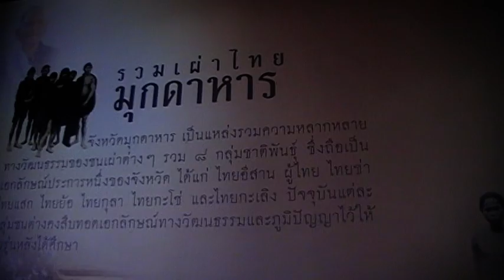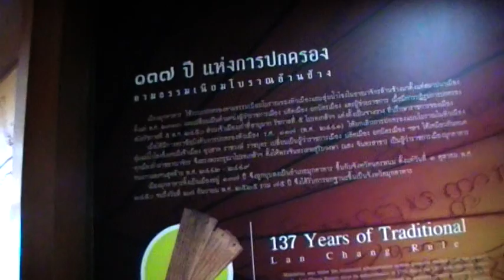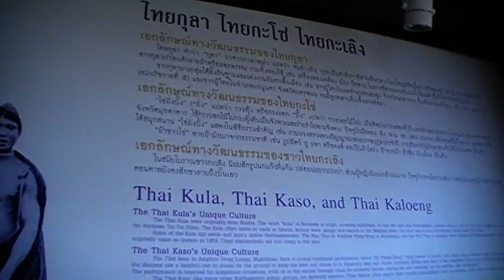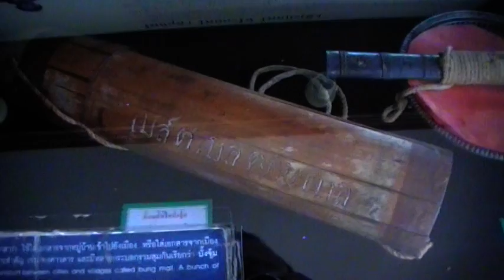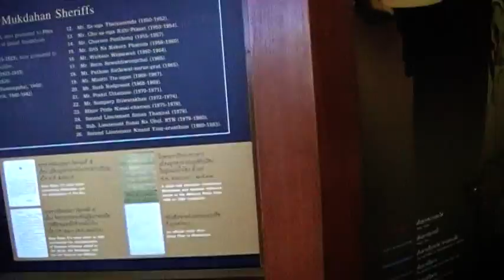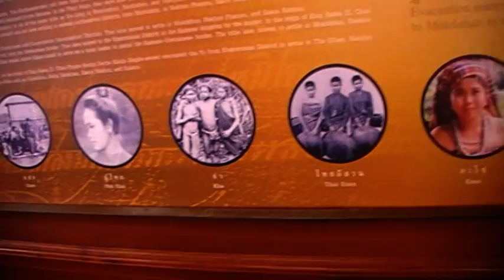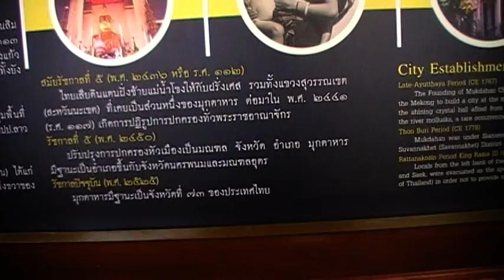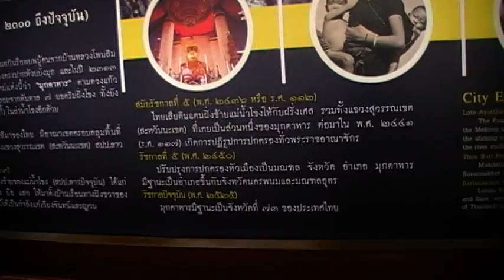มุกดาหาร 26/9/2557 พ.มะโหนก นขก.